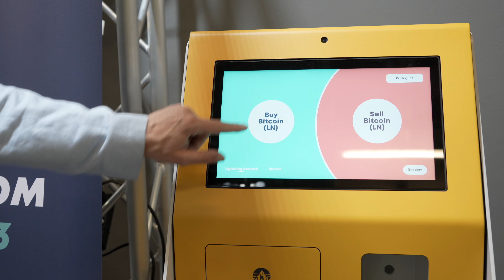Bitcoin Atlantis 2024 recap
A bit of what happened at the first Bitcoin Conference in the Atlantic.